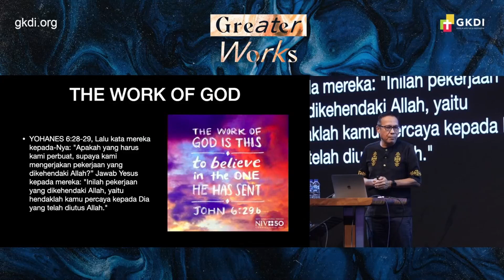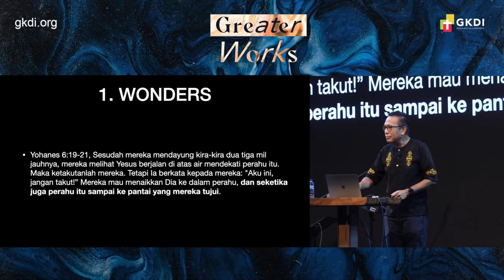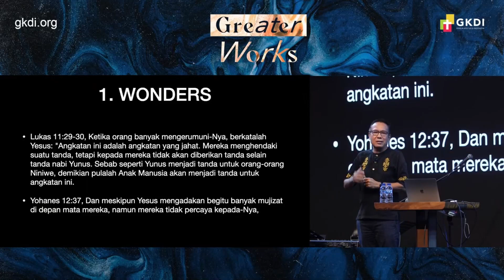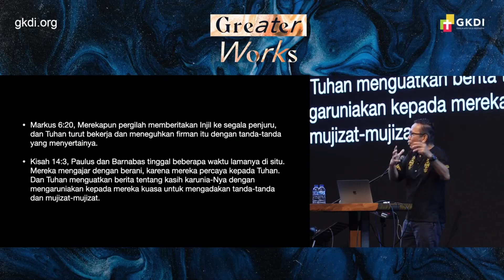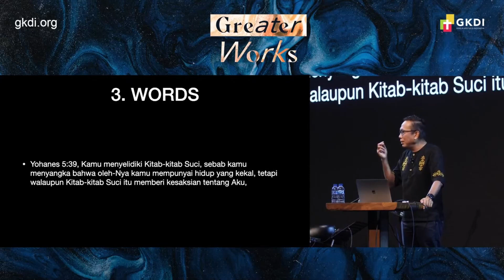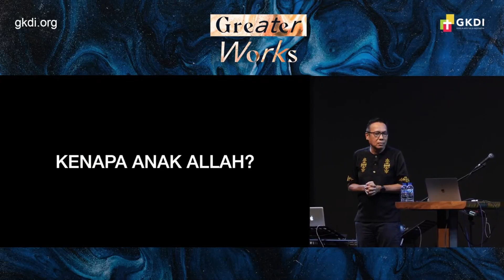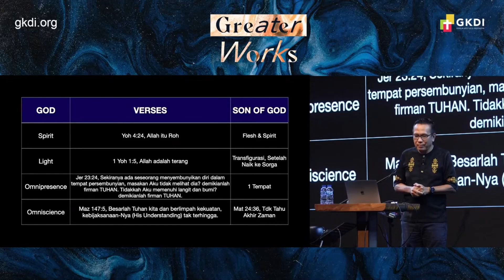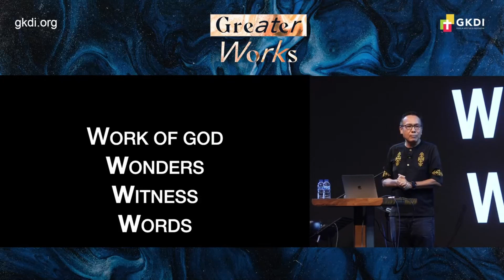YESUS ADALAH TUHAN dan ANAK ALLAH. INI BUKTINYA! | Ps. Franky Lumenta | GKDI | Khotbah Kristen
Selamat datang di khotbah Kristen Gereja GKDI untuk kebaktian minggu ini. Dalam ibadah live streaming pada hari Minggu, 26 Juni 2022, kita akan bersama-sama mendengarkan firman Tuhan yang disampaikan oleh Ps. Franky Lumenta. Jangan lewatkan pencerahan rohani yang penuh inspirasi dari khotbah minggu ini.

Bagi kalian yang tidak hadir atau yang ingin mendengarkan kembali, Anda dapat menyimak ulang khotbahnya di video berikut. ✨😇

GREATER WORKS | The Work of God

Tujuan buku/injil Yohanes adalah untuk menunjukkan bahwa Yesus adalah Tuhan. Sejak awal mula dunia ini diciptakan Tuhan, Tuhan ingin semua orang tahu dan percaya bahwa Tuhan adalah Allah yang Maha Kuasa.

Permasalahannya sekarang adalah, bagaimana cara membuktikan bahwa Yesus adalah Tuhan. Bahkan, seringkali banyak pandangan yang mungkin membuat orang bimbang.

Yohanes ingin menunjukkan bahwa Yesus adalah Tuhan dan Anak Allah dengan 3 (tiga) cara ini:

1. Wonders
Banyak peristiwa yang tertulis dalam injil Yohanes yang merupakan mujizat Tuhan. Dan saat itu, orang Yahudi butuh tanda atau wonders, yang menunjukkan bahwa Yesus dalah Tuhan. Di dalam hidupnya, Yesus melakukan banyak mukzijat, di mana hanya Tuhan yang sanggup melakukannya.

2. Witness
Para tokoh yang sudah tercatat dalam Alkitab adalah saksi bahwa Yesus adalah Tuhan. Bahkan Yesus sendiripun melakukannya sebagai Anak Allah. Rasul dan para murid yang terdahulu sudah menjadi saksi, dan saat ini kitalah yang menjadi saksi selanjutnya.

Orang yang sudah dipenuhi Roh Kudus pasti akan bersaksi, karena Roh Kudus sendiri menjadi saksi. Tidak ada orang yang telah menerima karunia Roh Kudus, tidak menjadi saksi bahwa Yesus adalah Tuhan.

3. Words
Yesaya 9:6, Yesaya 40:3, Yohanes 1:23 adalah beberapa ayat yang menunjukkan bahwa Yesus adalah Tuhan.
Sejak Ia lahir dan menunjukkan bahwa Ia sendiri yang memiliki nama Elohim dan YAHWEH.
Yohanes adalah orang yang dinubuatkan dalam Yesaya sebagai suara yang berseru-seru itu.

Dalam khotbah ini, Ps. Franky Lumenta juga banyak menjelaskan sangat detail mengapa Yesus disebut Anak Allah.

Apakah kita sudah percaya sepenuhnya bahwa Yesus adalah Tuhan? Apakah sebagai murid Yesus, kita masih bimbang ketika ada pergumulan, dan doktrin-doktrin yang membingungkan?

Yuk, dengarkan khotbah Kristen ini dengan seksama. Tuhan akan memberikan pengertian.

Mari, kkita terus percaya bahwa Yesus adalah Tuhan dan bahwa Yesus adalah Anak Allah.💪Dan semoga lewat kepercayaan itu, kita bisa semakin hormat dan takut akan Tuhan.

Kalau khotbah ini membantu kamu, kasih jempol di komen yaa 👍 Yuk, share juga apa yang kamu pelajari di khotbah ini di kolom komen 👇

Please, Enjoy Link All Digital Streaming

Rindu untuk mendalami firman Tuhan? Gereja GKDI kini hadir di dekat Anda.